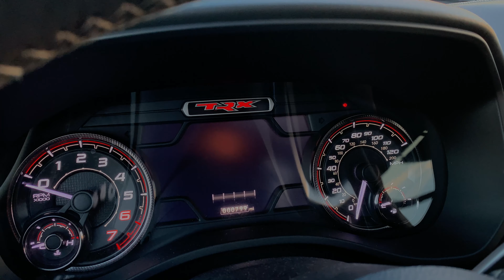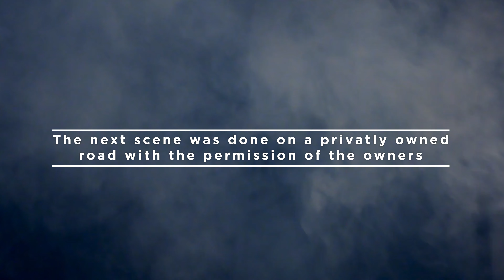Ram TRX // Start-Up Sequence, Exhaust, and Fly-Bys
I've been lucky enough to have the 2021 Ram 1500 TRX for the past few weeks while out in Colorado. In this video I'll share the start-up sequence, exhaust sound, and a few fly-bys.